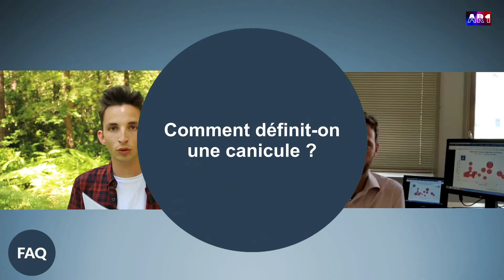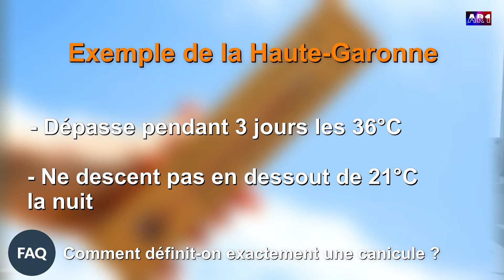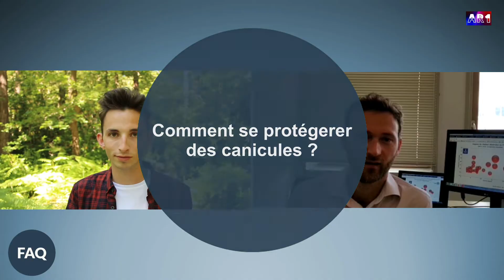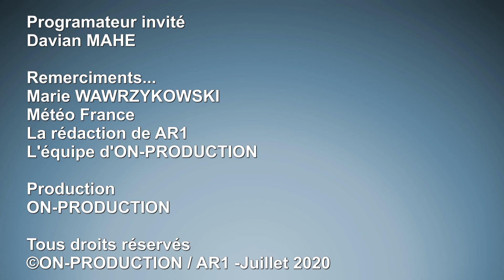FAQ N°7 - LES CANICULES (Avec Emmanuel Demaël)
Alors que la France subit actuellement de fortes chaleurs, Emmanuel Demaël (prévisionniste de Météo France), vient répondre à toutes nos questions sur les canicules.